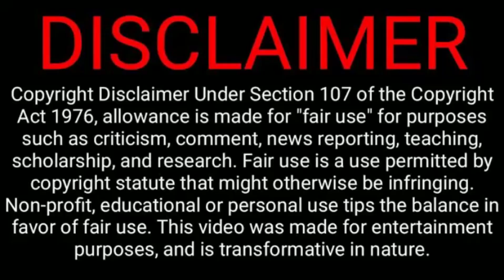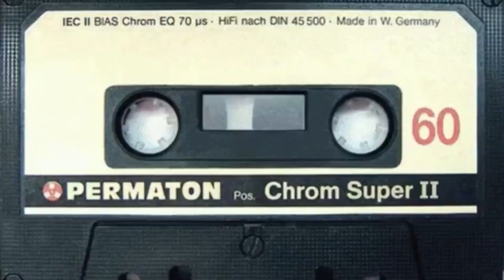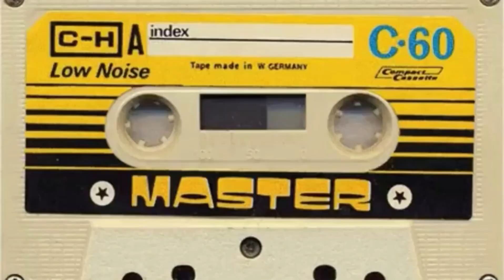The 80s and 90s Mega Mix - Throwback PT: 47- Classics and Remix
Sometimes a bit of the classic takes another approach. It is still classic but with a twist.

Enjoy the tunes, each upload will consist of 3 set mixed songs.
Unless larger cuts then 2 songs due to Youtube's time limit.

Nah my generation isn't old. It also wasn't boring!
WolfWithAtttude3% is now your DJ Wolfie 3% ;)